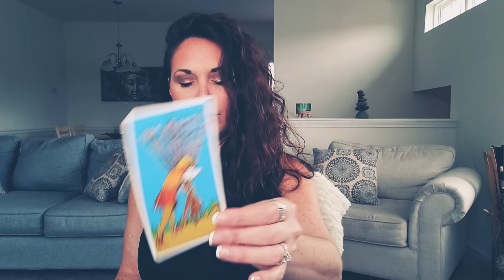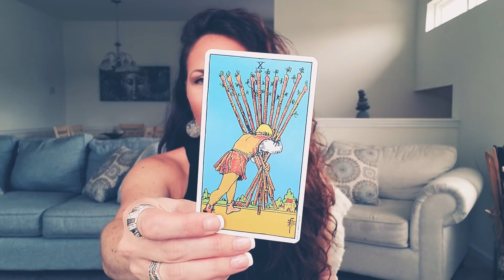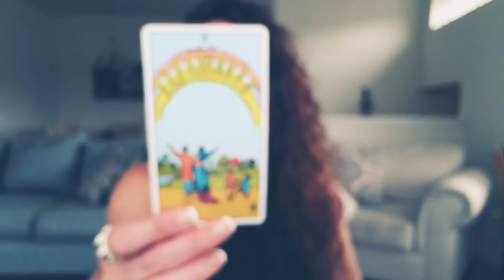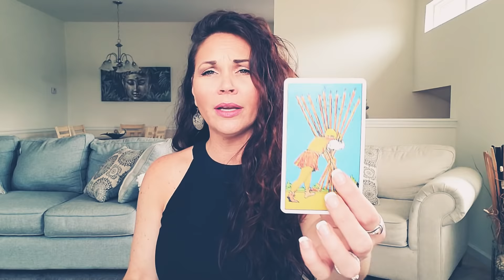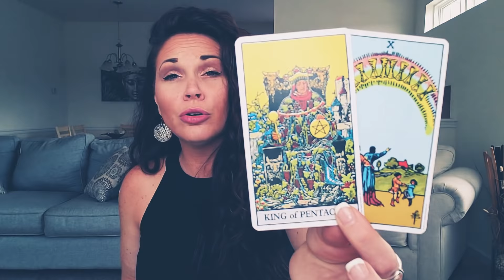LIBRA, EMOTIONAL FULFILLMENT IS YOURS THIS WEEK. WEEK OF APRIL 7TH TAROT READING.